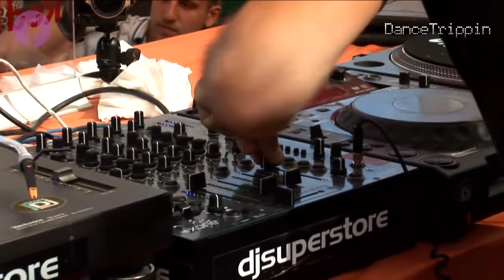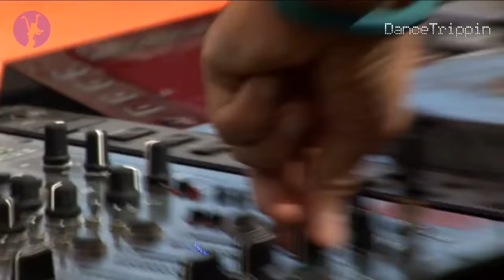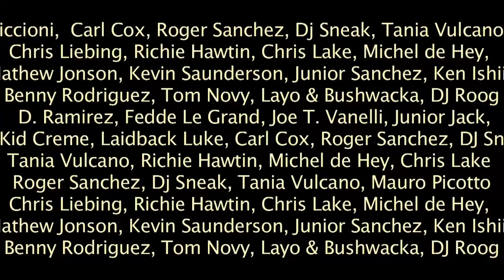Lee Burridge | Sunwaves Daytime (Romania) DJ Set | DanceTrippin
Sunwaves festival welcomes back the legend that is Lee Burridge. This time Lee spins & spills his joyful vibes to hundreds of smiling sunwavers dancing right on the beach.